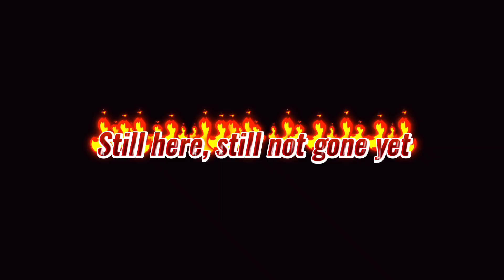Cars - Tell em (Music Short)